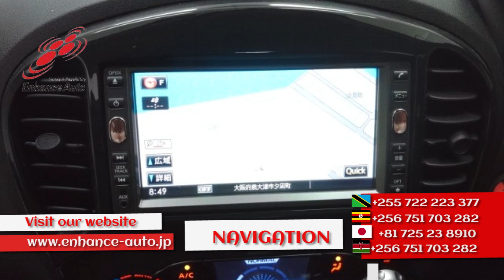2011/4 NISSAN JUKE 15RX 268165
2011/4 NISSAN JUKE 15RX Petrol 1500cc 83800km SUV / ALLOYS / REAR SPOILER / FOG LIGHT / NAVI / BACK CAMERA / SMART KEY / PUSH START /